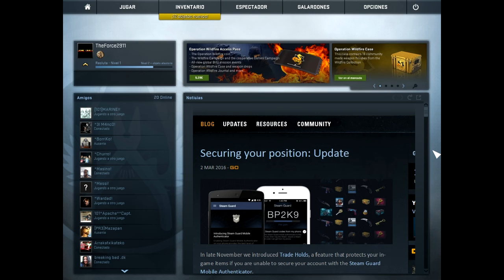CS GO #3 - The Lagman y apertura de 2 cajitas